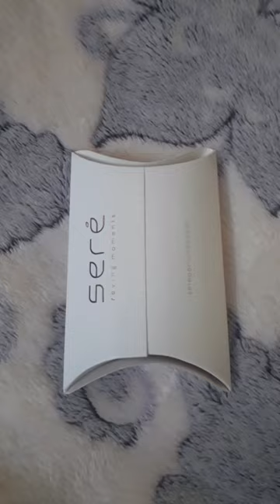Sere perfumes_Manzara Rose Vanila_attar